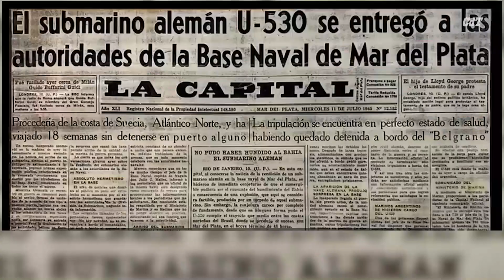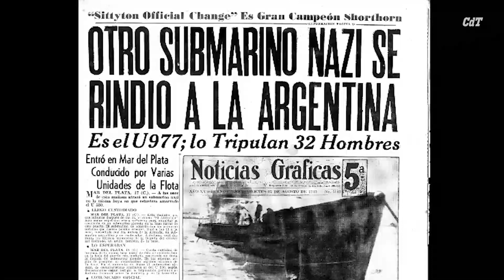🤿 Una spedizione per studiare il «sottomarino nazista» 🌊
👈 L'imbarcazione del Terzo Reich affondata nella Seconda guerra mondiale a Necochea, in Argentina, sarà analizzata da un gruppo di esperti: «Ne sveleremo la storia»
«Stiamo organizzando una spedizione per studiare il "sottomarino nazista" affondato deliberatamente in Argentina, al largo di Necochea, negli ultimi giorni della Seconda guerra mondiale, nel 1945». A parlare – in collegamento dal suo ufficio – è Fabio Bisciotti, l'esperto autore di una prima perizia pubblicata qualche tempo fa e dedicata all'imbarcazione scoperta a quattro chilometri dalla costa e a 28 metri di profondità. La notizia aveva fatto il giro del mondo, tanto che la Prefettura navale argentina si era affrettata a precisare che le condizioni dei resti, la scarsa visibilità e l’accumulo di sedimenti non permettono, senza ulteriori accertamenti in fondo al mare, di arrivare a risposte più concrete e definitive. Gli esperti di Foggia, infatti, per il loro primo rapporto avevano analizzato i filmati (in tutto otto ore) delle ispezioni subacquee ad opera delle autorità locali. Ma ora sono alla ricerca di risposte più concrete. «Saremo pronti per la fine dell'anno, tra dicembre e gennaio 2024».
All'origine dell'operazione c'è lo storico e ricercatore Abel Basti, autore di numerosi libri legati a Hitler, che ha trascorso decenni a caccia di prove della cooperazione tra i regimi di destra sudamericani e i nazisti. La sua tesi è che i criminali di guerra, che trovarono rifugio nel sud del continente americano, facessero parte di un'operazione pianificata che richiedeva l'approvazione degli Stati Uniti. Ma non solo. Il 66.enne si spinge oltre, in acque torbide. Arrivando ad affermare che Adolf Hitler stesso sia arrivato al largo delle coste argentine con uno di questi sottomarini. Anzi, forse proprio usando quello di Necochea. Dichiarazioni che contraddicono la realtà dei fatti, ampiamente accettata, secondo la quale il capo nazista si è suicidato in Germania insieme alla sua compagna, Eva Braun, quando l'esito della guerra era ormai inevitabile.